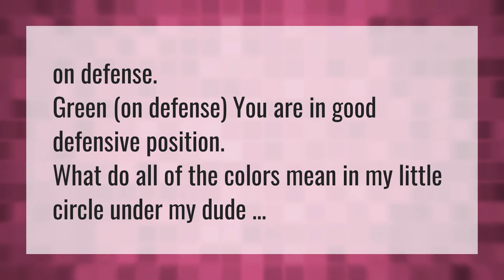What does green mean in 2k?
Nba 2k20 • What does green mean in 2k?